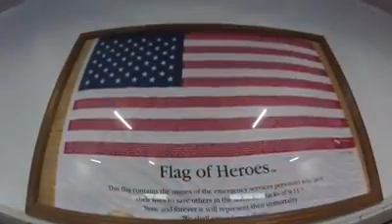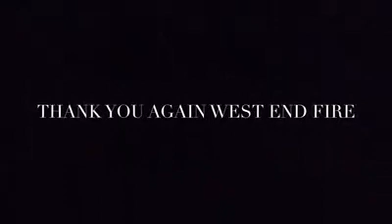West end fire.